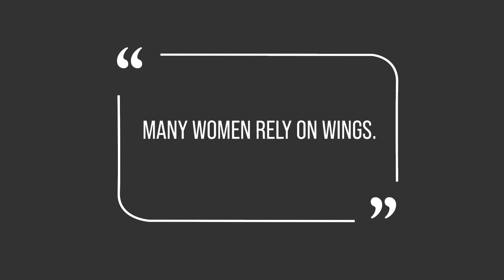WINGS 20th Anniversary Celebration: Josefina Sis Caal